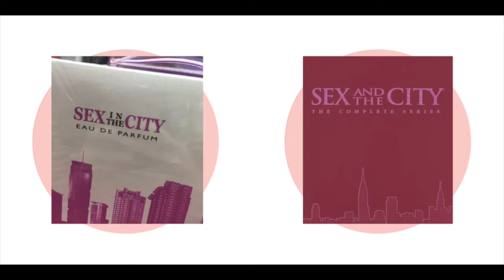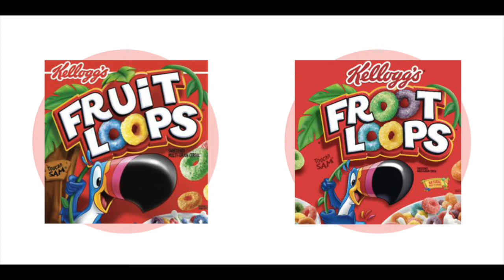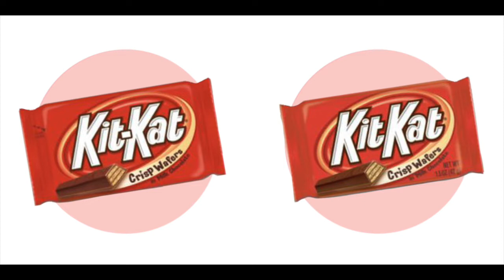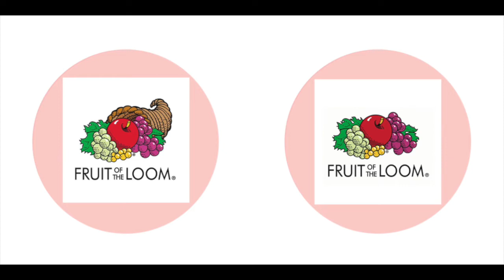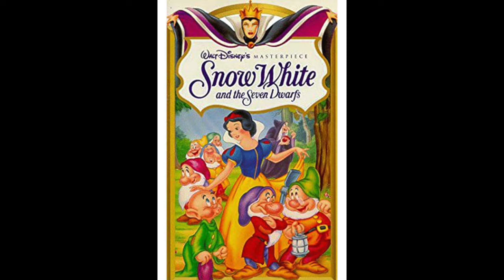40 Mandela Effects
Here we talk about 40 different mandela effects.